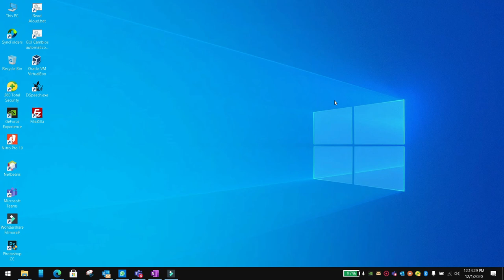Action button in appbar flutter